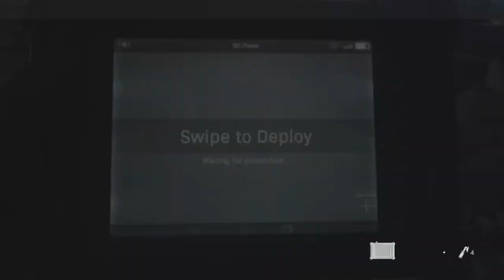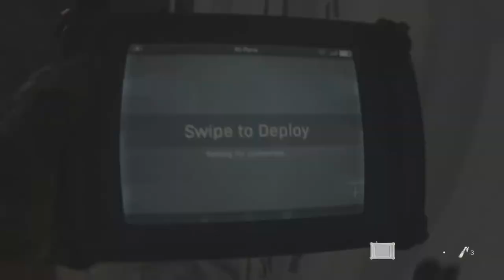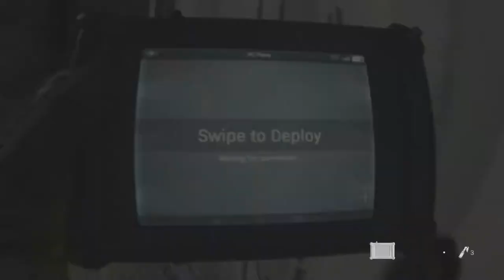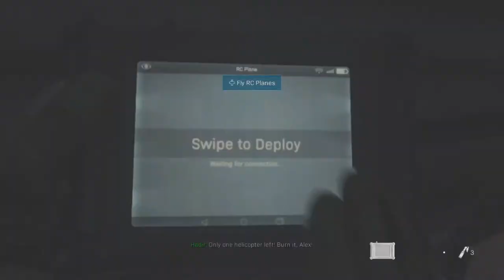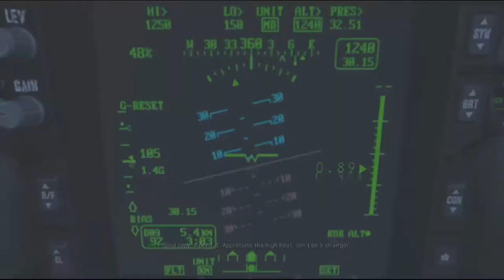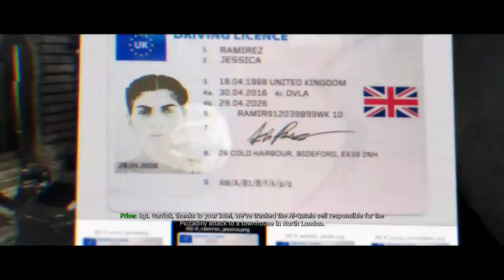I BEAT HIM WITH A CINDERBLOCK...Modern Warfare Campaign Part 2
Here's part 2! I hope you enjoy.